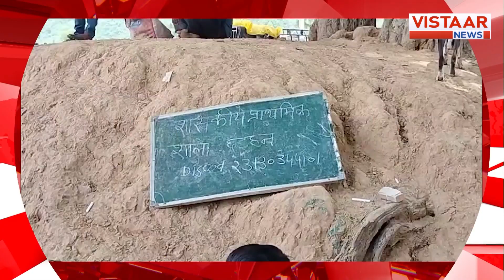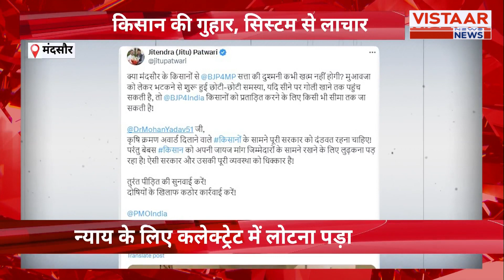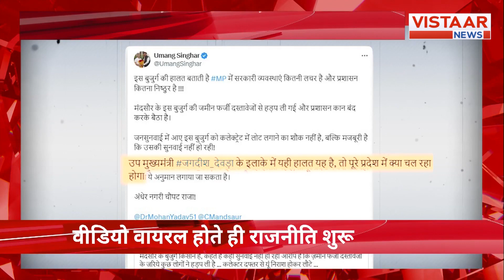Vidisha में 2 साल के बच्चे का अपहरण, Morena में बिना भवन के चल रहा सरकारी स्कूल, देखिए खबरें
The video showcases the alarming incident of a 2-year-old child being kidnapped in Vidisha, along with the shocking visuals of a government school running without a building in Morena.